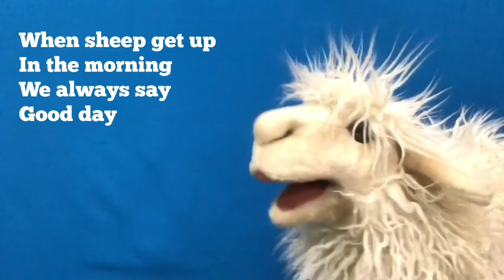Family Storytime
Sing some autumn-y songs, visit Blackhand Gorge, dance with a squirrel, and make a tree with colored paper and paints.